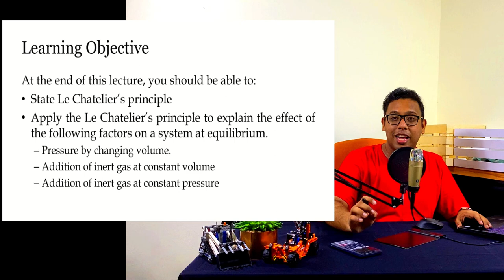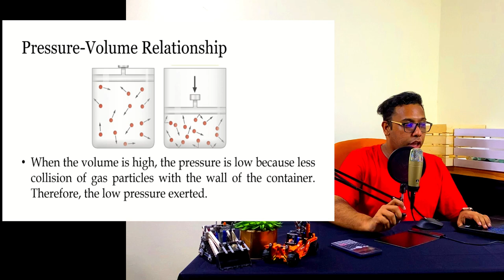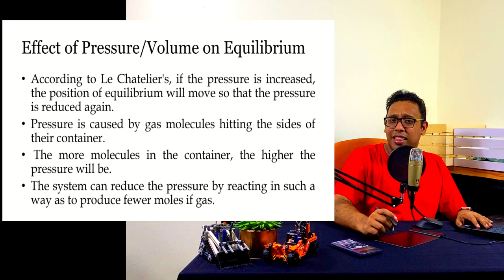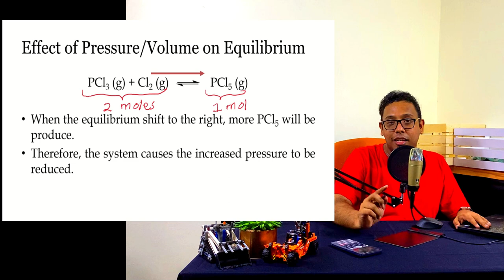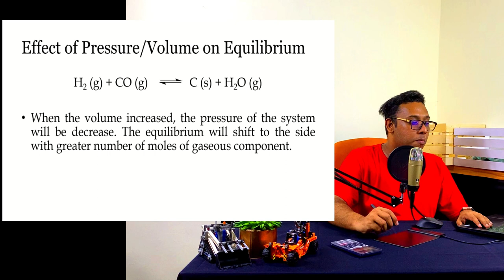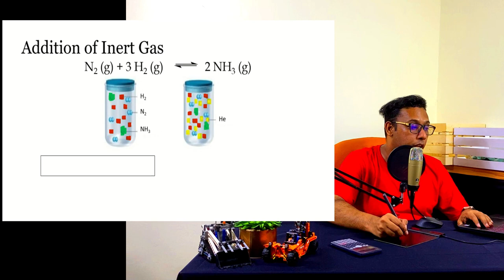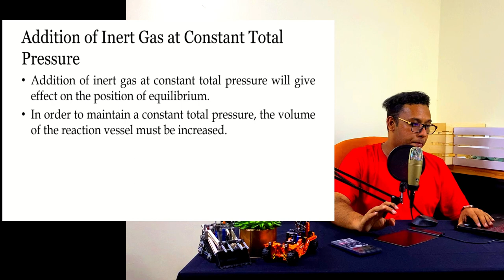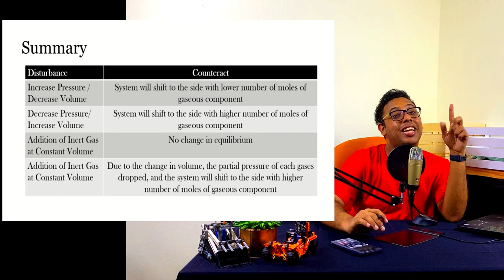Le Chatelier's Principle 3 (Pressure) | Chapter 6 Lecture 7 | ShazwanRazak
The third installment for this subtopic. In this vide we study the effect of manipulating the pressure on equilibrium either by changing the volume or the addition of inert gas.